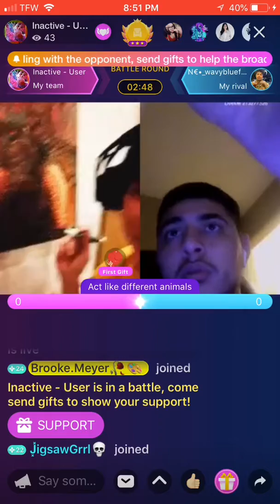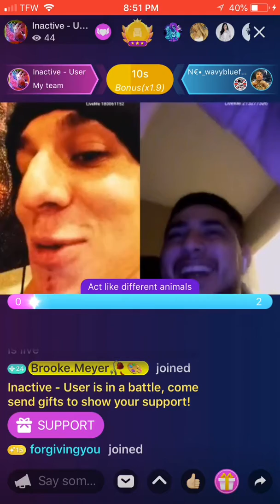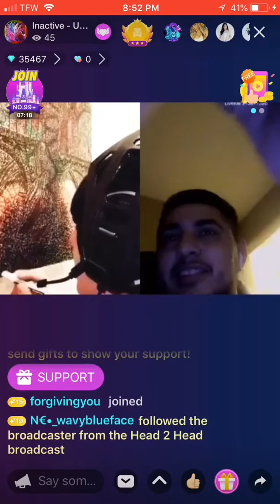Painting with Todd